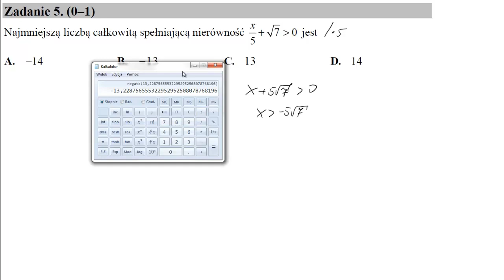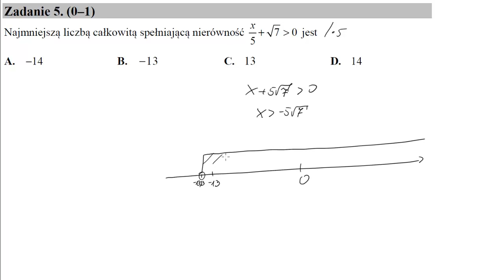5 Najmniejszą liczbą całkowitą spełniającą nierówność x5+7–√0 jest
Najmniejszą liczbą całkowitą spełniającą nierówność x5+7–√0 jest